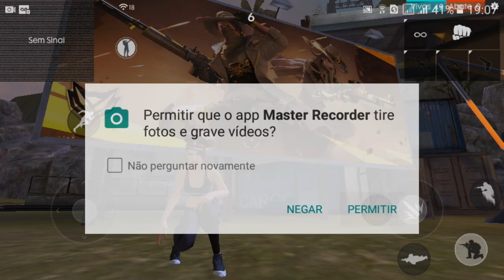7 de setembro de 2019